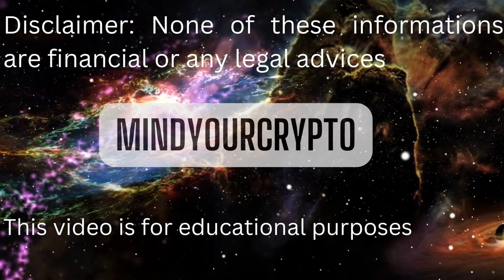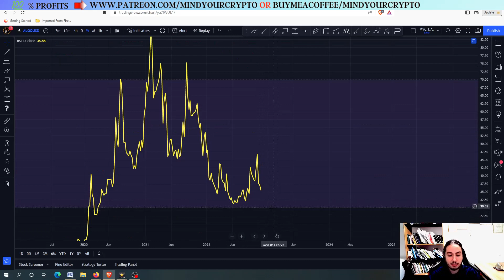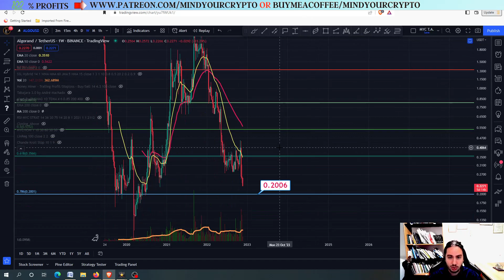THIS ALTCOIN MEETS BOTTOM!! PRICE PREDICTION AND TECHNICAL ANALYSIS!!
In this video we will provide the price prediction and technical analysis of ALGORAND(ALGO)/USDT(2022).